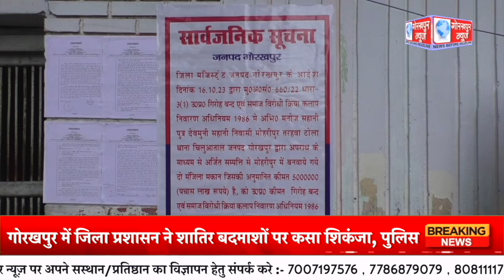GORAKHPUR NEWS - 21.10.2023